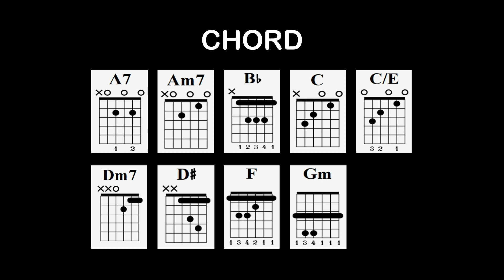Hati-Hati Di Jalan - Tulus | Tutorial Chord Gitar Mudah dan Lirik